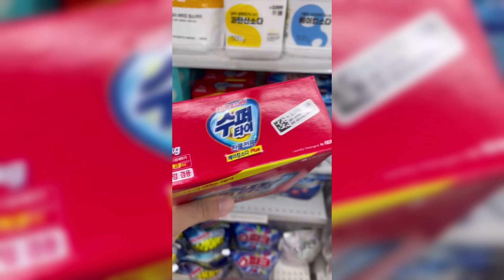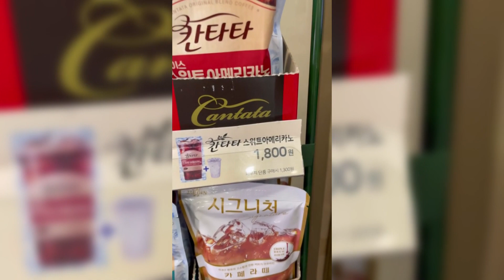Koreyada yashash, ovqatlanish va biznes qilish haqida Dear Davron bilan "O'TA GO'ZAL" suhbat! 👌🏻